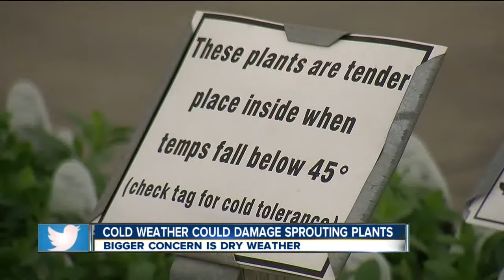cold wx plants